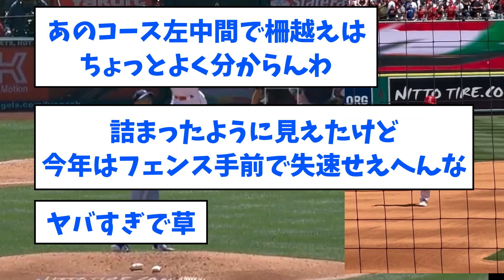【花巻東対決】大谷翔平、菊池雄星から3号2ランホームランwwwwwwwwwwwwww【なんJ反応】